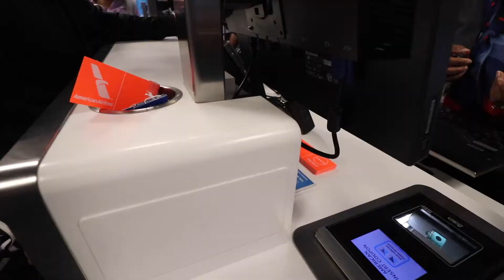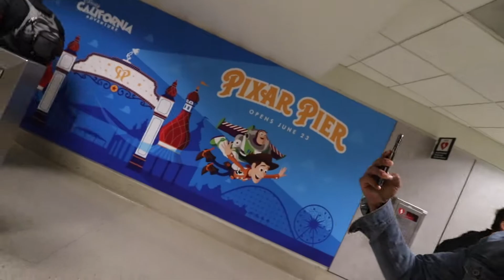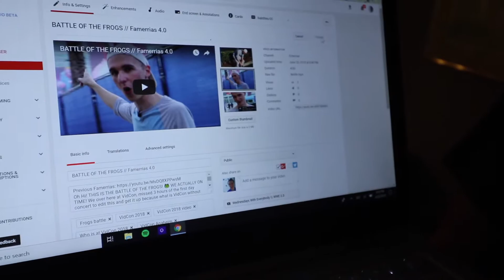Traveling to Vidcon And Day 1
Today we make the voyage from Houston to Anaheim in order to attend my first Vidcon! I must say, it has been very fun so far! Be excited for what's to come and enjoy today's vlog!

My Gear
Wide Lens
Bendy Tripod Thing
Greatest Drone EVER

Personal Facebook (Stalk MY LIFE)